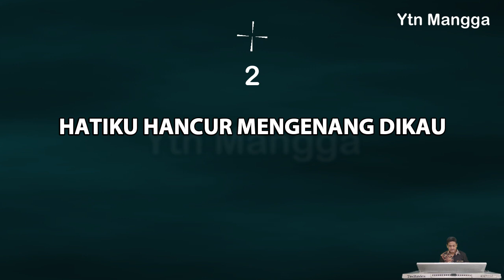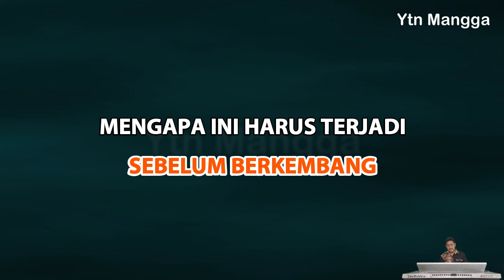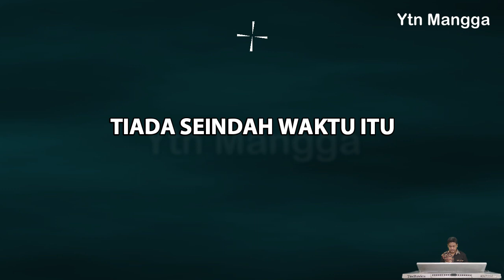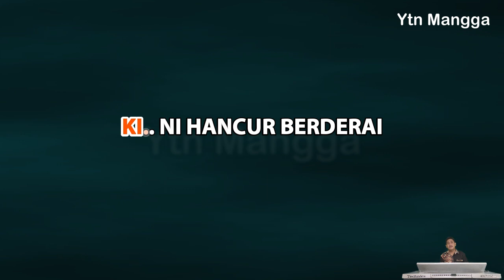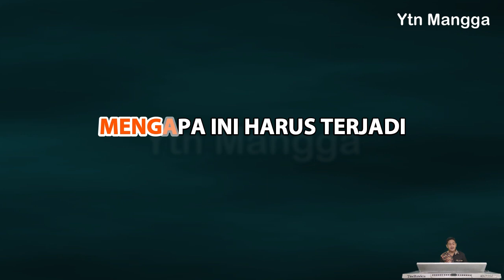Layu Sebelum Berkembang karaoke Tetty Kadi versi cha cha nada pria A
Karaoke lagu layu sebelum berkembang yang di populerkan oleh Tetty Kadi,
karya A. Riyanto, yang rilies sekitar tahun 1984.
versi cha cha keyboard Tecnics Kn7000. semoga dapat menghibur.

Hatiku hancur mengenang dikau
Berkeping-keping jadinya
Kini airmata
Jatuh bercucuran
Tiada lagi harapan

Tiada seindah waktu itu
Dunia berseri-seri
Malam bagai siang
Seterang hatiku
Penuh harapan padamu

Reff
Kini hancur berderai
Kesedihan berantai
Kuncup di hatiku
Yang lama kusimpan
Hancur kini sebelum berkembang

Mengapa ini harus terjadi
Di tengah kebahagiaan
Ku ingin rasakan
Lebih lama lagi
Hidup bersama denganmu